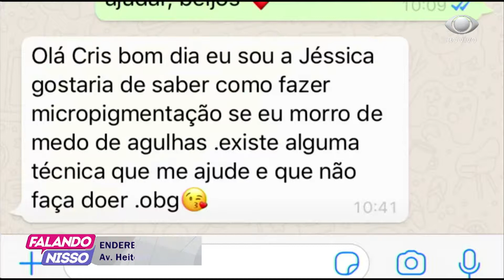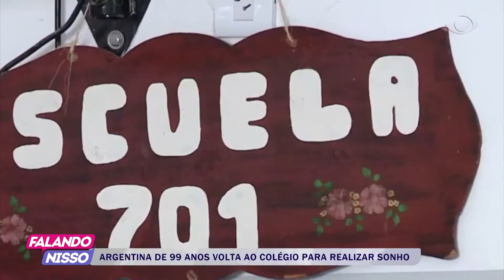FALANDO NISSO 02 05 2019 PARTE 04